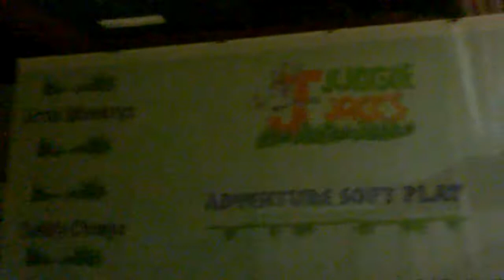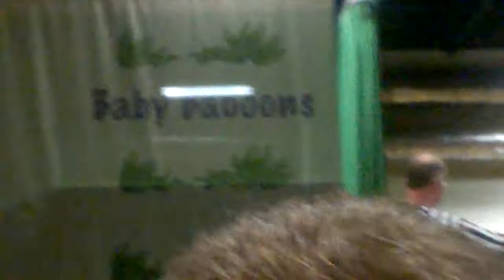Masked Marauders Vs Big Wally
Masked Marauders Vs Big Wally from the Whitehaven sports centre in Whitehaven Cumbria England on 17/10/15